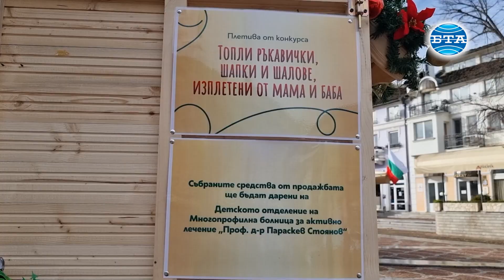След дългогодишно прекъсване в Ловеч отново има коледен базар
След дългогодишно прекъсване в Ловеч отново има коледен базар. На площад „Тодор Кирков“ в квартал „Вароша“ търговци и занаятчии предлагат своите стоки и изделия в дървени къщички, украсени празнично. Монтирани са 11.

От местни занаятчии могат да се закупят кожени изделия, коледни сувенири, ръчно изработени плетива, шевици, изделия от плъст. Предлагат се още рисувани авторски чаши, керамика, стъклени бижута, коледни играчки и украса от дърво.

В една от къщичките са изложени плетивата от конкурса „Топли ръкавички, шапки и шалове, изплетени от мама и баба“, както и коледни картички и артикули, дарени от ловешки детски градини, училища, читалища, институции и граждани. Всички те се включиха в инициативата на община Ловеч „Направено от деца за деца“. Продажбите се правят с благотворителна цел, а събраните средства ще бъдат дарени на детското отделение на Многопрофилната болница за активно лечение „Проф. д-р Параскев Стоянов“.

В друга къщичка има ръчно изработени сувенири от деца и възрастни с увреждания. В „Социалната къщичка“ могат да се намерят коледни венци и свещници, посипани със сняг шишарки, джудженца, тематични картички, текстилни изделия и други сувенири.

На базара се предлагат също месни и млечни продукти на производители от района, специална селекция вина, коледни лакомства. Разположени са и шатри за консумация, има и атракционни забавления. Коледният базар ще остане до 27 декември, съобщиха от общинската администрация.

В 11:00 часа на 25 декември Общинският духов оркестър ще изнесе коледен концерт, а кметът Страцимир Петков ще почерпи дошлите на базара със специална баница. Преди това той ще посрещне в дома си коледари и заедно с тях ще се отправи към „Вароша“, където ще поздрави своите съграждани с Рождество Христово.